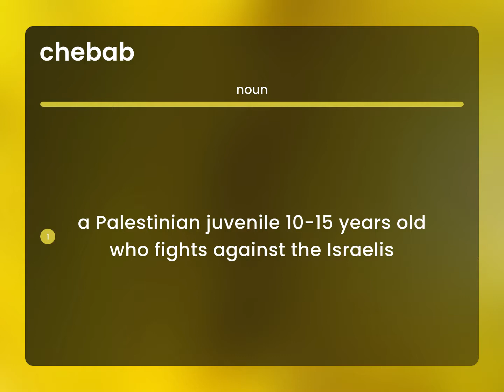Chebab | what is CHEBAB definition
CHEBAB in the dictionary